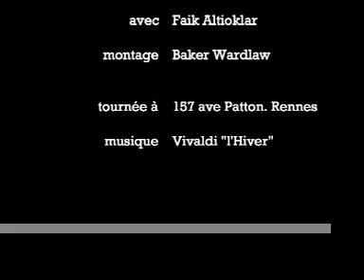faik mange une crêpe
mon ami mange une crêpe